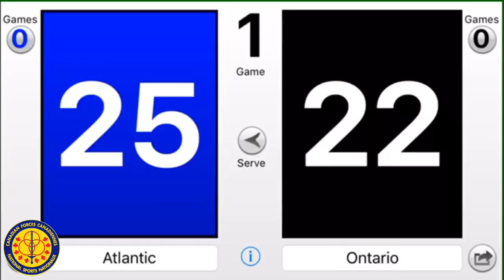2018 CAF National Men's Volleyball Championship (Borden) - Semi Final: Halifax vs Petawawa